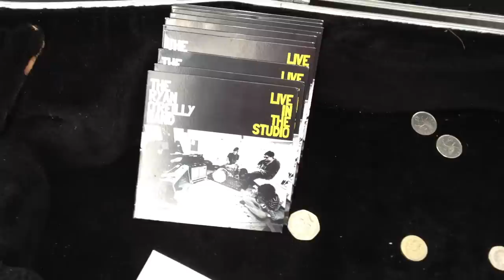The Ryan O'Reilly band - Covent Garden - iPhone 4s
testing new iPhone camera